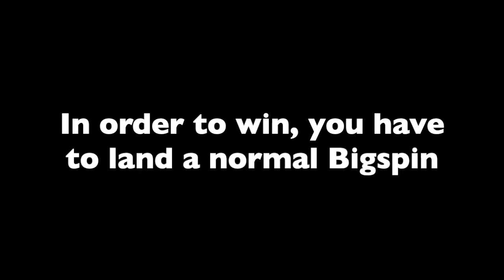Race to Bigspin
It's Asher vs. Asher in a race to who can land the trick first.